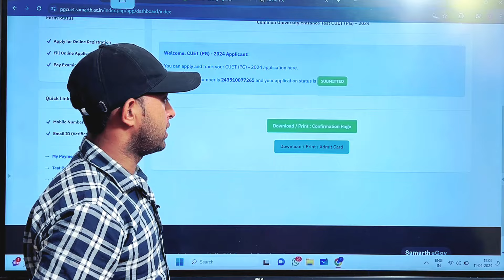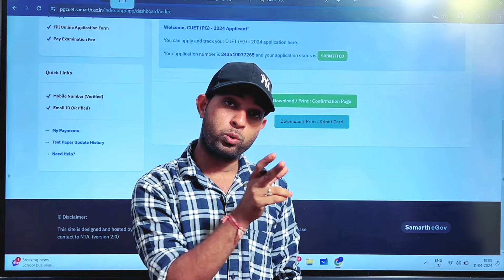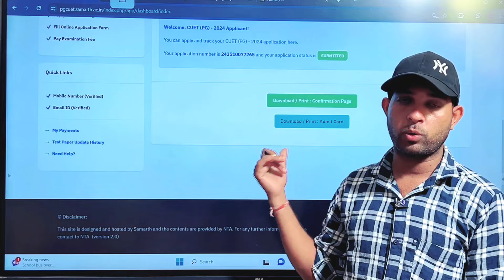CUET PG Final Answer Key Latest Update 2024 | कभी भी अ सकता है | Response Sheet हुआ गायब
cuet pg final answer key 2024
cuet pg score card 2024
cuet 2024 cut off marks
cuet admission
cuet admission 2024
cuet pg admission minimum marks
cuet pg marks need
cuet pg expected cut off 2024
cuet pg result date 2024
cuet pg result 2024
duet result 2024
duet answer key 2024